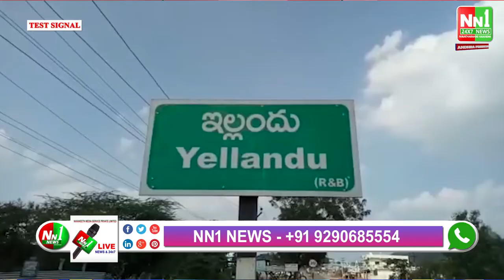ఇల్లందు మున్సిపాలిటీకి పట్టణ ప్రగతిలో ప్రత్యేక పురస్కారం ప్రత్యేక గుర్తింపు రావడం పట్ల ఆనందం.